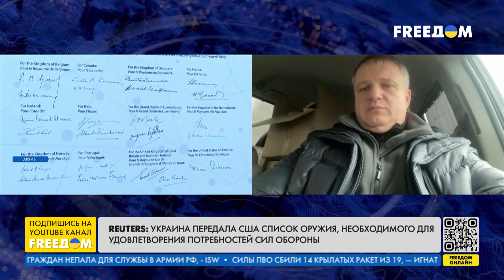❗️❗️ КАКОЕ ОРУЖИЕ просит Украина у США? Разбор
Есть надежда, что представители Республиканской партии, которые сейчас не поддерживают Украину, все-таки вспомнят то, о чем говорили ключевые республиканцы в истории США, например Рональд Рейган, об империи зла, которую нужно уничтожить. Тогда это был Советский Союз, сейчас – это Россия. Об этом в эфире телеканала FREEДОМ заявил эксперт по вопросам национальной безопасности Иван Варченко.
Он подчеркнул, что США не позволят себе потерпеть поражение.